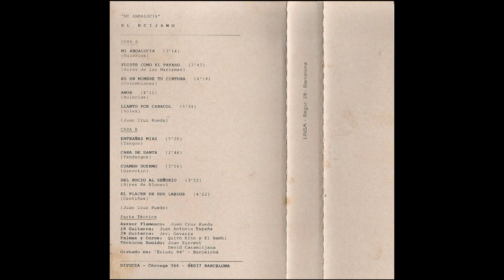El Ecijano Cassette Mi Andalucia 1986 09 Del Rocio al Señorio